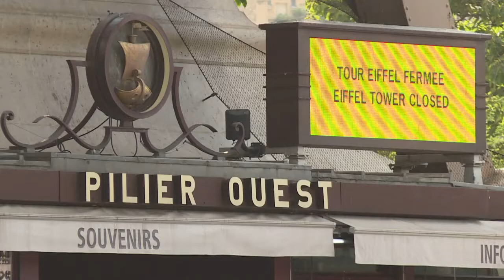Tour Eiffel fermée: la déception des touristes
Venus visiter le monument le plus emblématique de Paris, les touristes expriment leur déception et leur colère, mais aussi parfois leur compréhension, après la fermeture de la Tour Eiffel pour cause de grève.